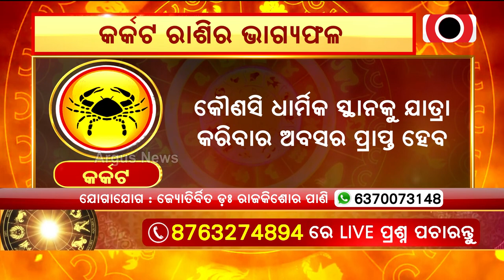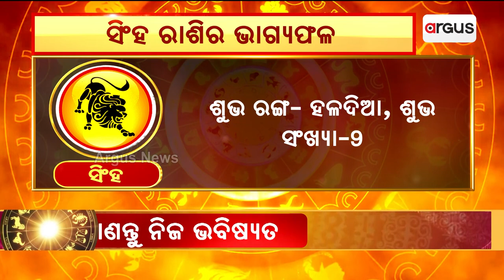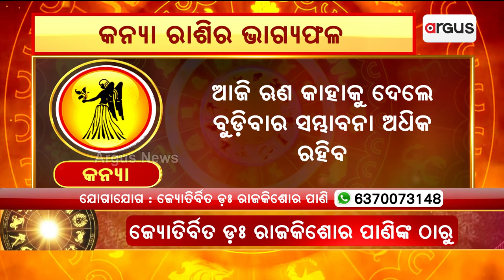Bhagya Bhabisyat | Know Your Horoscope Today